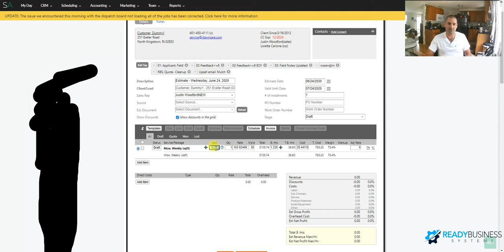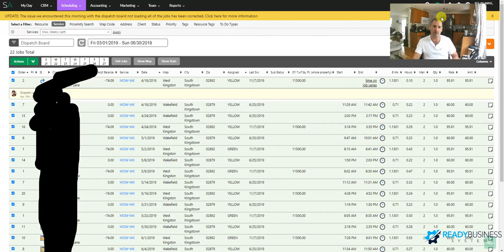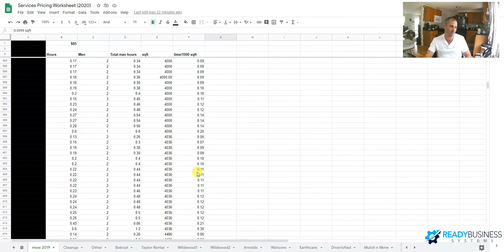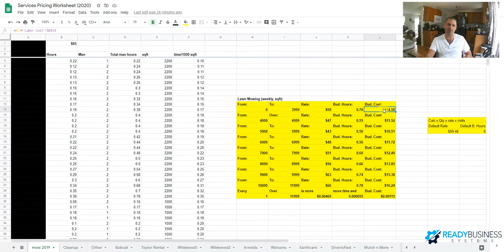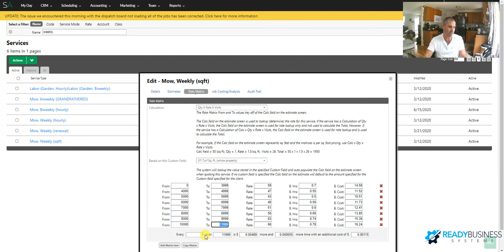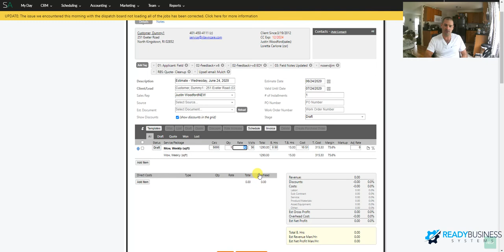How to Create a Rate Matrix for Lawn Mowing in Service Autopilot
Zero dollar setup fee for Service Autopilot only through Ready Business Systems
I am going  over on how to use your rate matrix and service autopilot to generate a square footage price based on the size of your property. If you don’t have service autopilot, we can get you set up for fee. If you have service autopilot, then you can get this set up, we’re going to need two things. We need to know the square footage of the properties and we need to know how long they took to cut. Ten different properties you’ve mowed all year round to get a good data set to be able to build out this pricing for yourself. You’re going to the ‘Dispatch Board’ to export this data. You filter for the service that you want the price on. In this column is the total hours. No need if you can see these columns on your export so you can export all the data for all these customers. Then you’re going to need to clean up the data a bit,  you can see that here was all of our customer list. We exported the list for the whole year for a whole bunch of customers. The different size of properties and how we had all the time they took. If you have bad data in here, that’s the good time to clean it up. If you forgot to clock in a couple. You can just delete them from your data set. What we do is that we export the total hours spent in a property. The number of men that are working there. Total man hours. And the square footage of properties. These are all going to be export off to Dispatch Board once you do that. This is an equation time per thousand square foot. To get the most accurate, you don’t want to break it up into multiple pieces so, we put all of our properties in to zero to four thousand then we go way down here, you can see that these properties, for 0 to4000sq ft, we have the average time per sq. ft. 0.17 hours per thousand sq. ft. is for properties that are up to 3999 sq. ft. Do that for each different unit that we want to measure to price stuff out on and then we came up with this straight matrix. Here is the format that you’re going to want to go see the lines right up into the service settings. You can easily get these prices and copy them straight in. rom 0 to 4000, I’m just saying 4000, but 3999. The price is $59. We are going to take the time per thousand sq. ft. to figure. From what I showed you down there and multiply it to our charge rate and then, times the square footage of the property. we are going to assume the properties up to 3999 sq. ft. It takes an amount of time as 3999 sq. ft. and so forth. all the properties that fall between 4999 are going to be priced based on 4999 sq. ft. we’re going to multiply these times our charge rate up here. It’s $85 an hour. We do not take into account the drive time separately. We up charge so we know that we actually need, roughly, $62 an hour. We know our down time based on the total amount of time that our employees have clocked into jobs versus the amount of time hours that we pay them. we know in our company that for every ten hours, we’re paying them. They are clocked in for, roughly, 7 hours. We up charges number by 35 percent. Took them up with our $85/hr. You get $85 an hour on the job, we know we’re going to end up around 62 for the end of the day. These budget hours. Once you build this out for each unit, you’re going to go into your service settings. Settings services bring you here, I open up this service that we’re pulling the sample on. By then, we are going to the rate matrix here and we’re going to copy all these numbers exactly as you see them in this spreadsheet. You’re going set this to quantity x rate x visits. It’s based on this custom-field, the Turf sq. ft. for the whole property which you can build this custom-field if you don’t have it. When you into this estimate now and you type in these numbers it’s going to calculate it. Zero to 4000 sq. ft., it’s going to be $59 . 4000 to 5000, it’s going to be $47. And it’s funny that these numbers don’t make much sense just point that out because actually, smaller properties cost more than the bigger ones but it turns out that these are a lot of properties we need to push them out. They’re going to start to flat line so once you get to in our case, once you get to 12 000 sq. ft. property, they take about the same amount of time per square footage. Every one sq. ft. over 12 000,  it’s always the same price per sq. ft. and more time, more data. Once you have this data, you can get square footage of properties. You can go measure them in person which I would not recommend unless you have to. But you can measure them for free on Google Maps. By right clicking and hitting measure distance. You can also use the Smart Maps Pro that comes with the Service Autopilot.